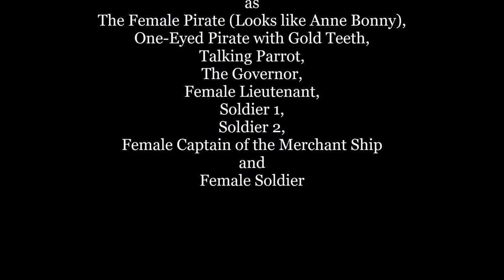Lego Pirates: Pillage and Plunder in Eldorado Fortress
ARR! Avast There! The Two Pirates are ready to pillage and plunder and steal the soldiers' cargo and the treasure and rob the Merchant Ship! They're going fight against the bluecoat soldiers one by one! The Lego Pirate Eldorado Fortress (10320) was released in 2023. The Pirate Songs are called Drunken Sailor by Cooper Cannell, Pirates of the Quarantine, Pirate Attack - JET FLY Bandola, Happy Pirate Accordion - Alphatone and PIRATES OF THE CARIBBEAN THEME SONG! Enjoy, Me Hearties!